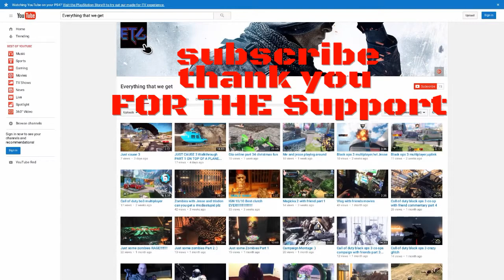Jesse's new intro